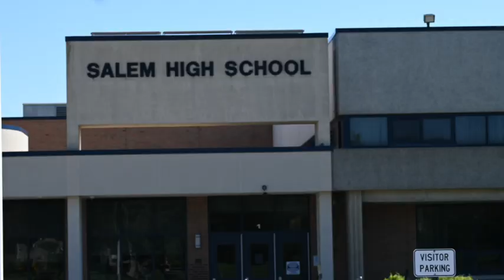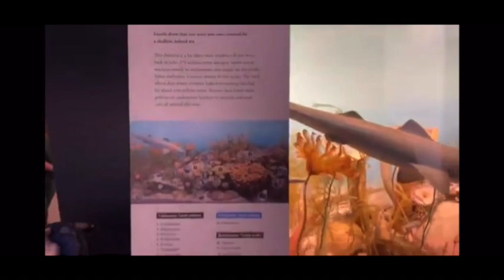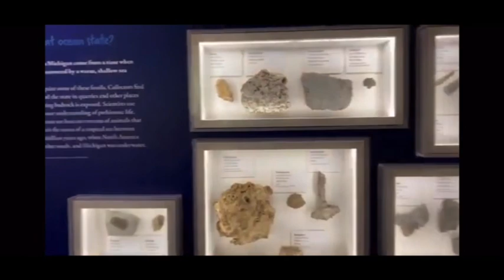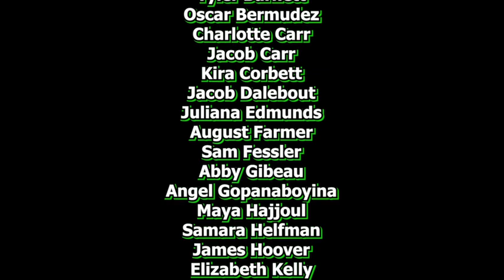Announcements 3-7-24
GOOOOOOOD MORNING PCEPPPPP